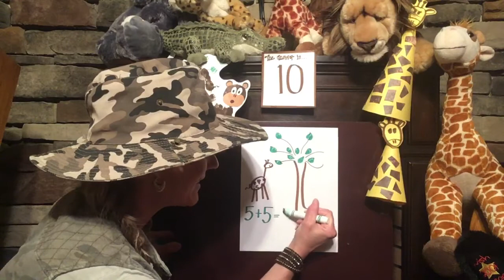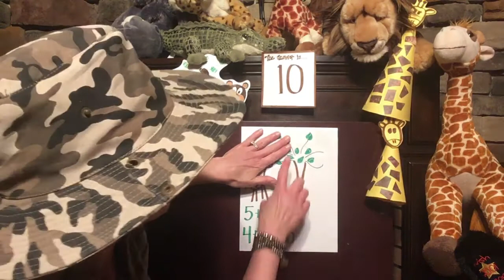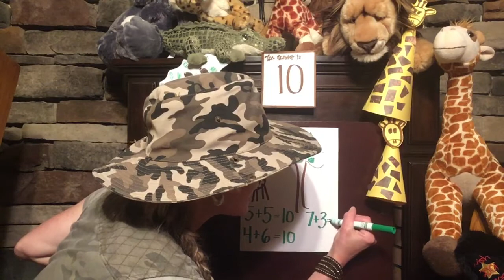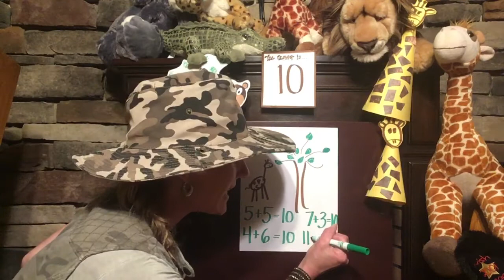Monkeys & Giraffes Math Story Problems 🐒🦒